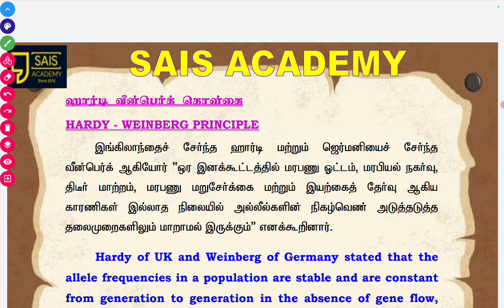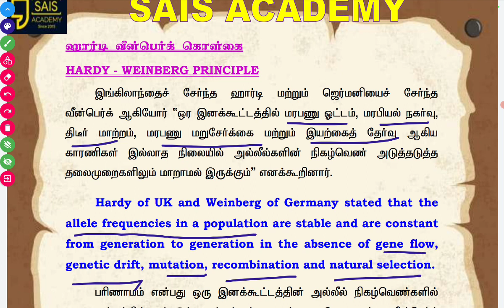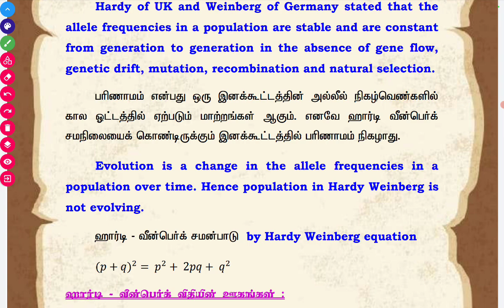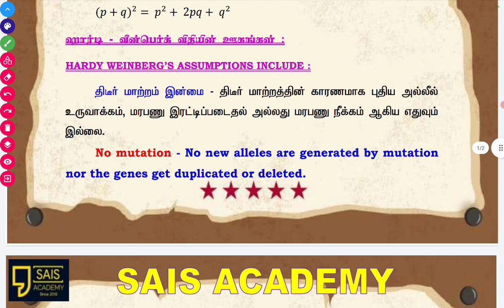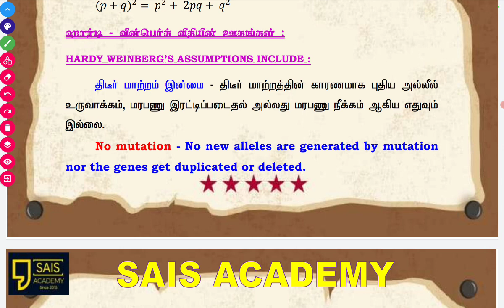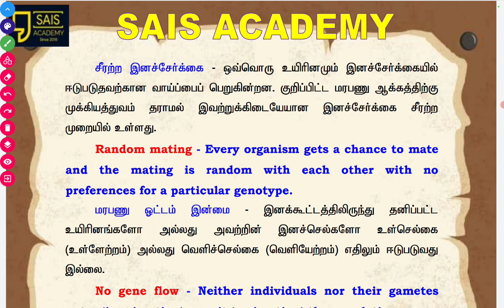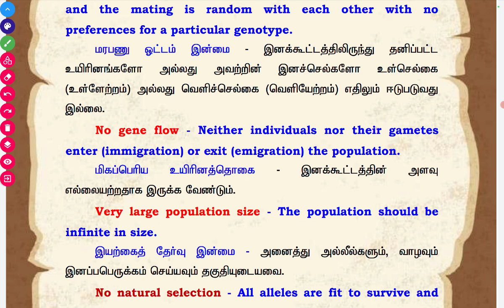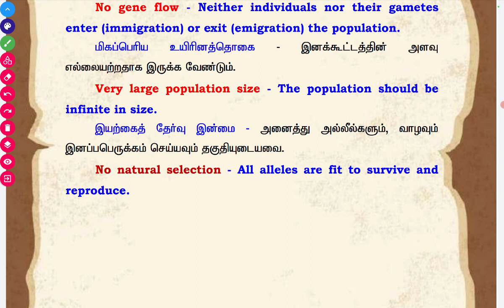Group 2 mains-Evolution-Hardy Weinberg principle